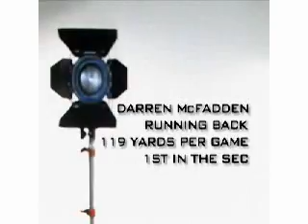adrian peterson vs darren mcfadden (extended version)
two of the greatest RB's in one amazing video!!!
leave comments,spark debate...

this video has been extended for your viewing pleasure